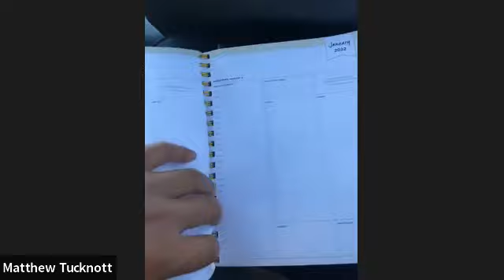Planning Talk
Planning talk and tips with Matt Tucknott